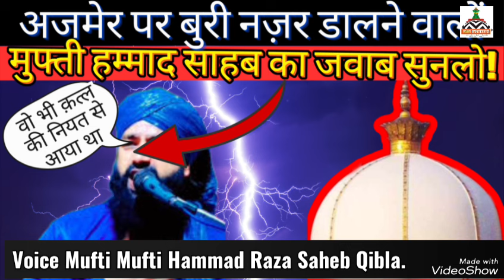Ajmer Dargah shariff Par Mandir Talash Ne Walon Ko | Mufti Hammad Saheb ka jawab| अजमेर दरगाह शरीफ